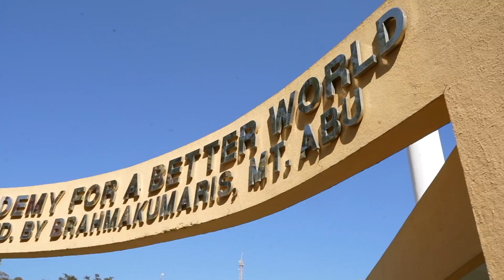A New Beginning I BK Subhash Bhai (G.S) I Funeral Ceremony I Mt. Abu I 26th Jan 2023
ज्ञानसरोवर निवासी सुभाष भाई जी ने आज  24 /01/2023
 को अपना भौतिक शरीर छोड़ बाबा की गोद ली।

वर्तमान समय ज्ञान सरोवर के वीआईपी डाइनिंग संभालते थे।

वे 1984 से मधुबन में थे। महाराष्ट्र के सातारा के पास गुजरवाड़ी गांव से ज्ञान में चले  थे ।

💐श्रद्धा सुमन 💐